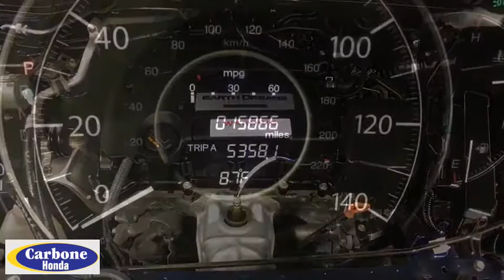2015 Honda CR-V Yorkville, Utica, Syracuse, Rome, Herkimer, NY 249942P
Crystal Black Pearl Used 2015 Honda CR-V available in Yorkville, New York at Carbone Honda Yorkville. Servicing the Utica, Syracuse, Rome, Herkimer, NY area.

5009 Commercial Dr.

Please contact: Jason Jackson at or stop down to Carbone Honda located at 5009 Commercial Drive Yorkville, N.Y. 13495.BACK-UP CAMERA, ALL WHEEL DRIVE, BLUETOOTH, MP3 Player, KEYLESS ENTRY, 33 MPG Highway, .Drivers only for this dominant and powerful 2015 Honda CR-V LX. Savor silky smooth shifting from the Variable transmission paired with this high output Regular Unleaded I-4 2.4 L/144 engine. Boasting a breathtaking amount of torque, this vehicle needs a serious driver! It has the following options: Wheels: 16 Styled Steel, Valet Function, Urethane Gear Shift Knob, Trip Computer, Transmission: Continuously Variable w/Sport Mode, Tires: P215/70R16 100S All-Season, Tailgate/Rear Door Lock Included w/Power Door Locks, Systems Monitor, Strut Front Suspension w/Coil Springs, and Steel Spare Wheel. Pick up your friends and hit the road in this peppy and playful Honda CR-V.